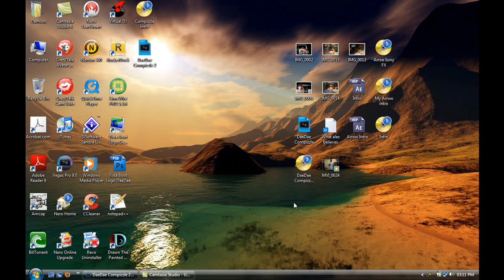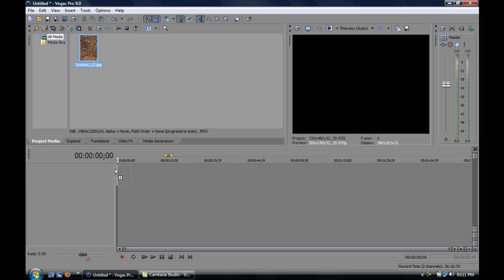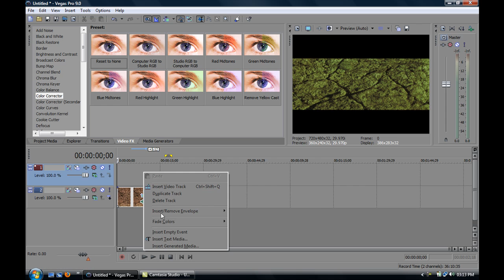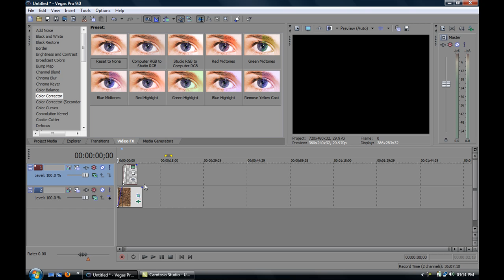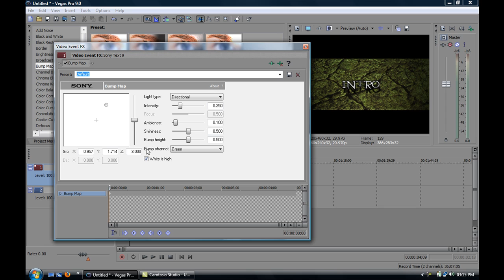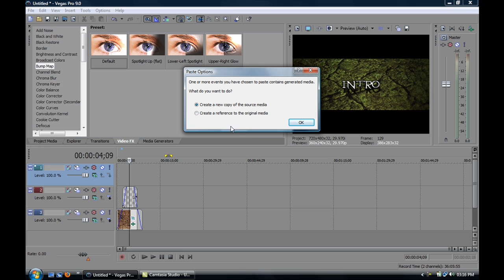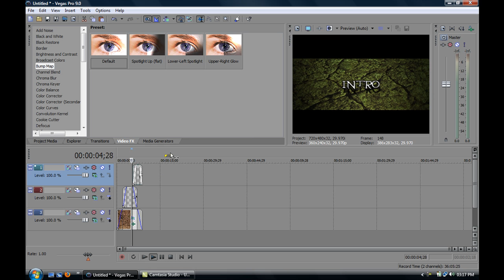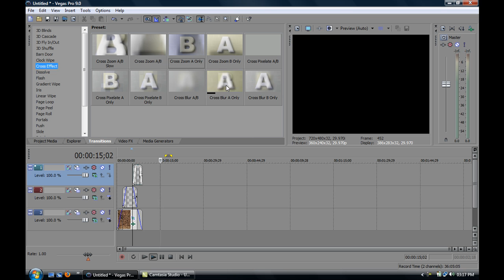How to Create a Intro in Sony Vegas Pro 9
This is just showing you how to create a Intro in Sony Vegas Pro 9